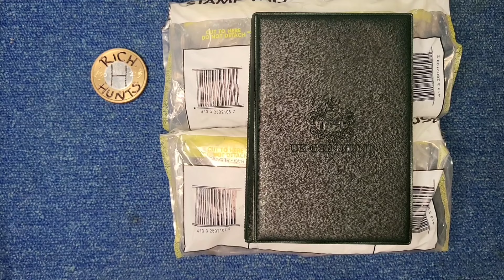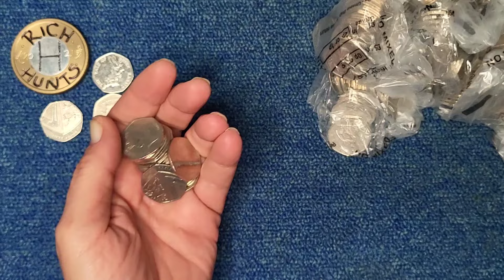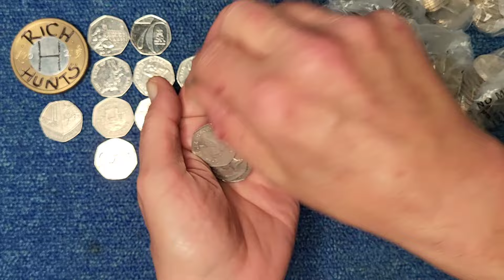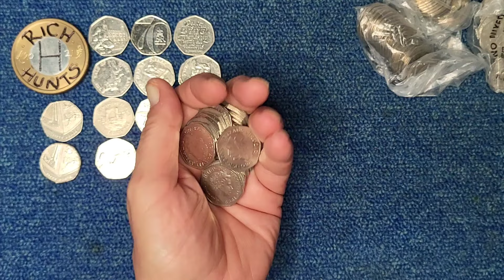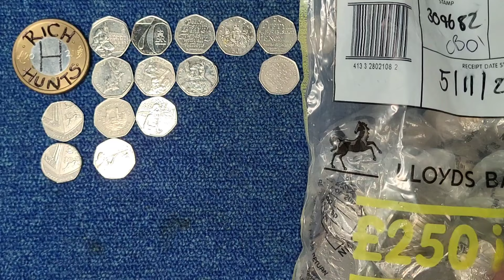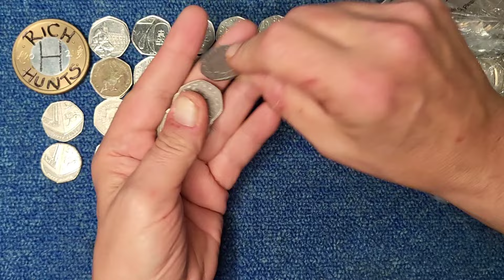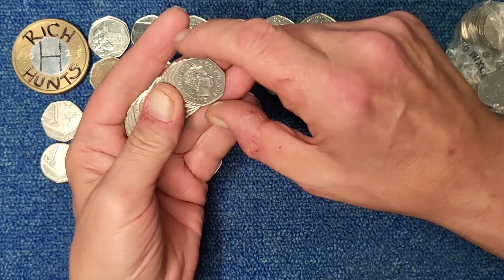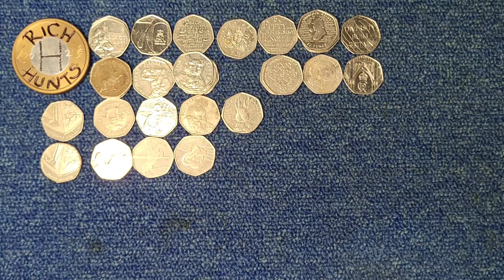50p Coin Hunt, Book 4.1, Episode 100. £500 final episode.